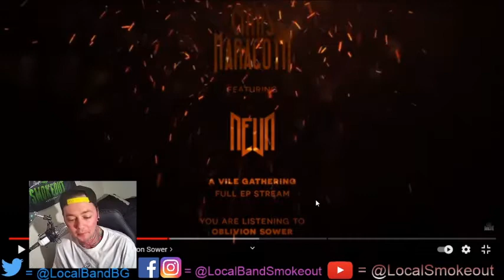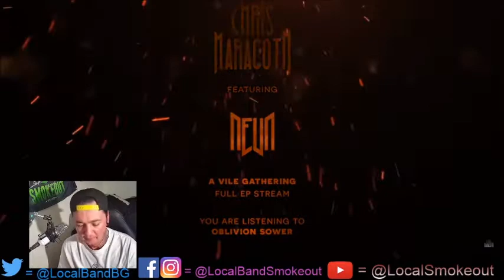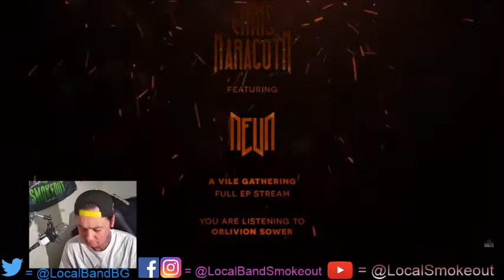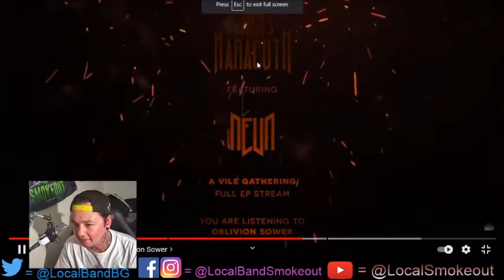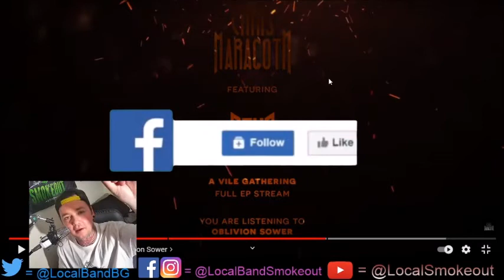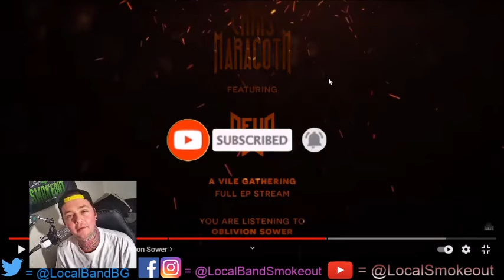Chris Maragoth - Oblivion Sower - Stoner Dude Reacts